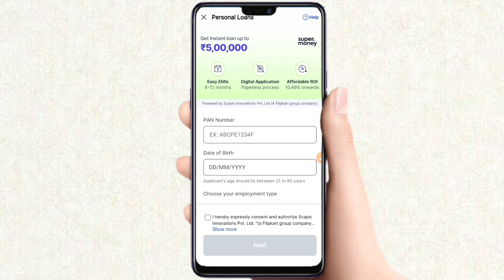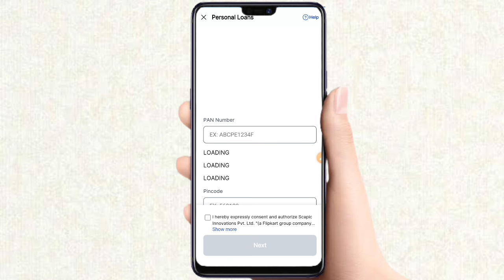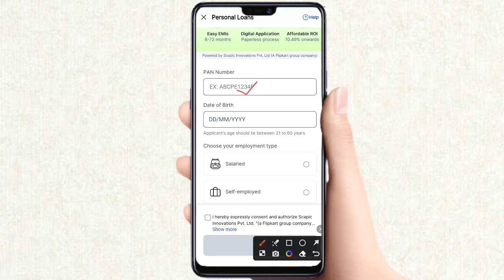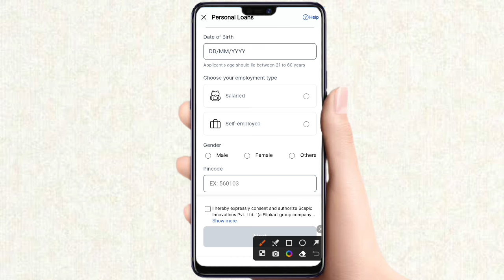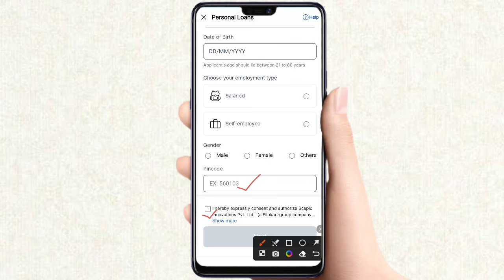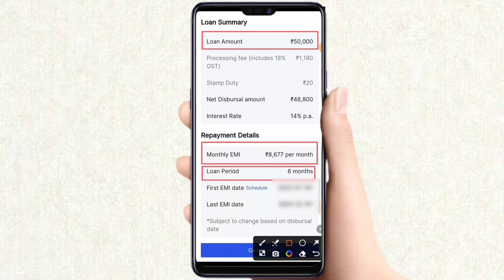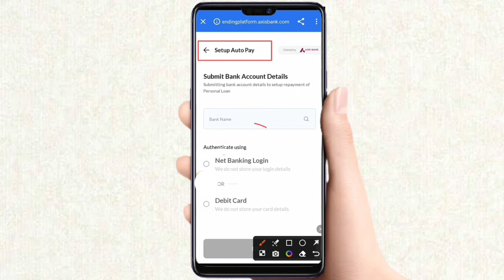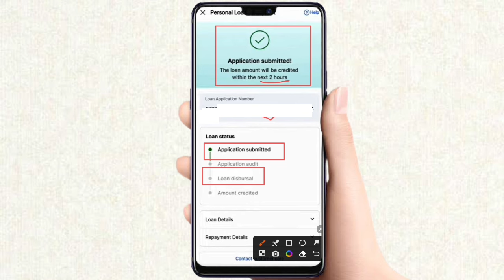Flipkart se loan kaise le | Flipkart instant personal loan kaise le | Best loan app 2024 | New loan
Queries Solved 👇👇

Flipkart instant personal loan kaise le
Flipkart se loan kaise lete hain 2024

2. Channel Provide only review of Loan App or company.

3. Channel is not responsible for any type of Profit or loss .